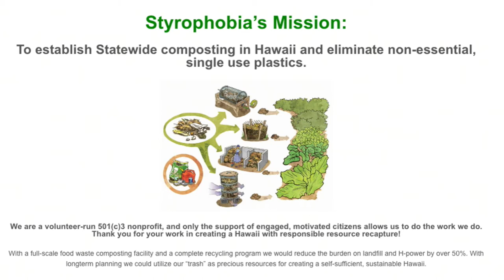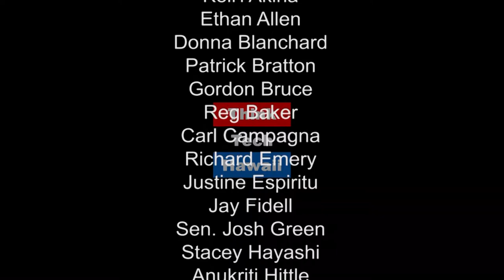From Waste to Revenue with Styrophobia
As the President of Styrophobia, Jennifer Milholen has spent the past couple years researching the options and capacity for expanding composting services in Hawaii in order to reduce the amount of reusable resources going into the waste stream. Today we'll hear from Jennifer how these resources and services can benefit farmers as they help rebuild healthy soils and offer additional revenue streams.